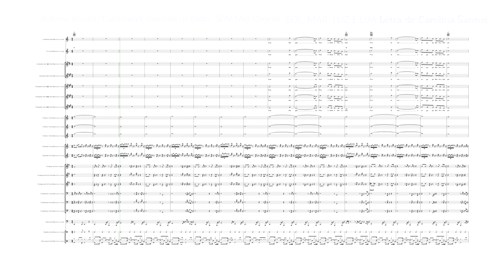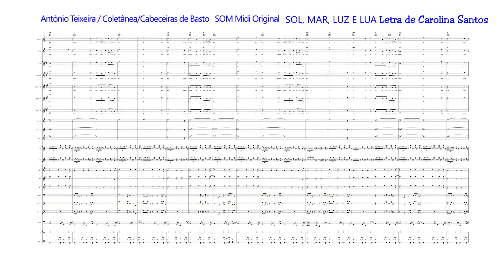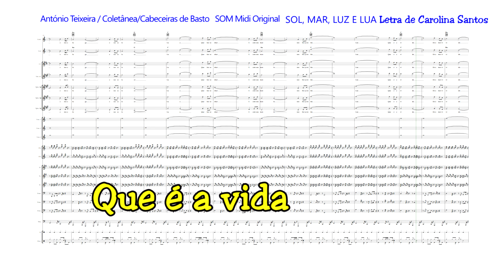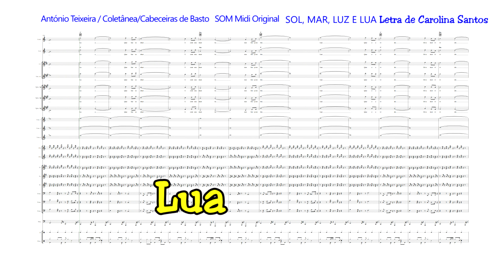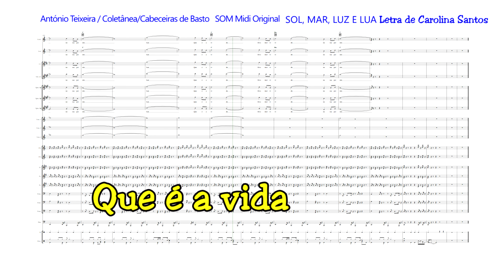1185 SOL MAR LUZ LUA (Partitura Completa) compositor António Teixeira/Cabeceiras de Basto/Coletânea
1184 SOL, MAR, LUZ E LUA (Partitura Completa) Letra de Carolina Santos - 4k – compositor António Teixeira / Cabeceiras de Basto / Coletânea associada ao grupo - Cabeceiras de Basto – realização Rosário Bastos (Partitura em PDF e MIDI Original pode obter no grupo)
(Melody Galiza 361)

PROJETOS EM CURSO:

1) - COLABORAÇÃO COM OS POETAS: - Consoante nos forem pedindo.
Nos casos em que se não domine a língua, ou o poema seja longo, para musicar,  – pode ser publicado em “letra corrida”, sob fundo de música original da coletânea.
ABERTO (em curso) a “inscrições” que serão executados em paralelo com o projeto Galiza ou demais projetos em curso.

PROJETOS CONCLUIDOS: (Com inclusão ocasional/eventual):

3) - CABECEIRAS DE BASTO... Música original com vídeo/imagem para cada uma das suas freguesias... – A QUE ATRIBUÍMOS O NOME DA FREGUESIA OU LUGAR - com vídeo/imagens, já CONCLUÍDO. (mais de 90 vídeos)

4) – CONHECER PORTUGAL, (Municípios, cidades e outras terras) … Uma Música original – A QUE ATRIBUÍMOS O NOME DA TERRA - com vídeo/imagens, preferencialmente da terra e ou região, algumas com poema… CONCLUÍDO. (308 Municípios + Cidades + Outras terras)

5) - VOLTA AO MUNDO, - (Concluído) Uma Música original – A QUE ATRIBUÍMOS O NOME DO PAÍS – (200) com vídeo/imagens.

6) - Paralelamente vamos organizando coleção de Postais, Brochuras/Livros, com imagens da terra, localização, história, lendas e outros dados que seja possível recolher e ou nos sejam enviados. Incluirá as partituras da Música, e ou geral, para instrumentos de Banda/orquestra, dentro do possível da extração do Midi original, - outras, se nos for pedida e indicados os instrumentos.